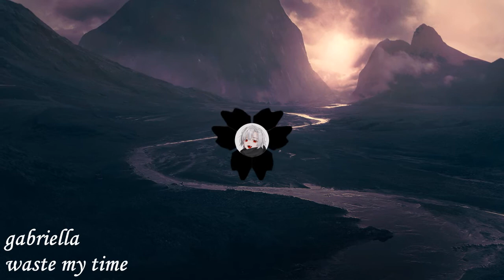gabriella - waste my time